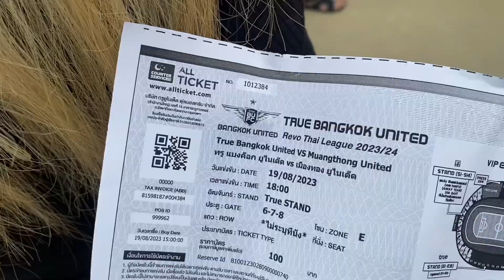ดูบอลกัน EP.1 | เจอคุณพิธา 🧡มาดูบอล ที่สนามธรรมศาสตร์ รังเหย้าของ เเข้งเทพ